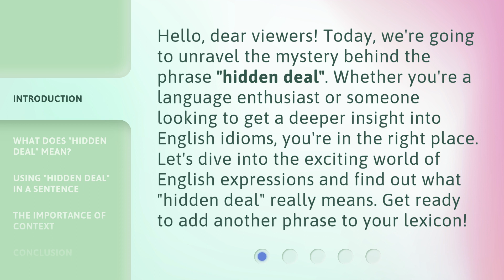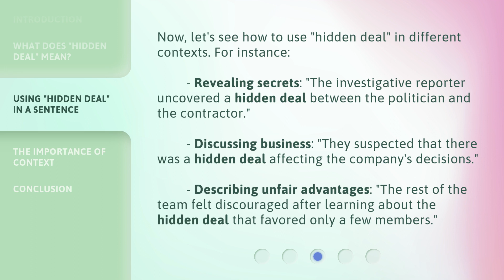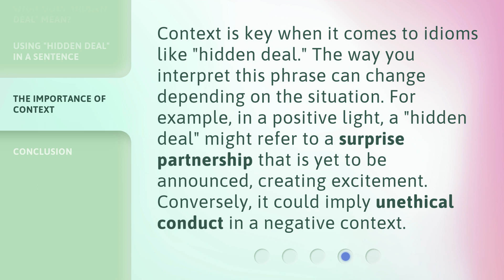Unveiling the "Hidden Deal": Understanding Idioms in English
Unveiling the "Hidden Deal": Understanding Idioms in English • Discover the secret language of idioms in English as we unravel the mysteries behind common phrases. Join us as we dive into the fascinating world of figurative expressions and learn how to use them effectively in your everyday conversations.

00:00 • Introduction - Unveiling the "Hidden Deal": Understanding Idioms in English
00:36 • What Does "Hidden Deal" Mean?
01:19 • Using "Hidden Deal" in a Sentence
01:50 • The Importance of Context